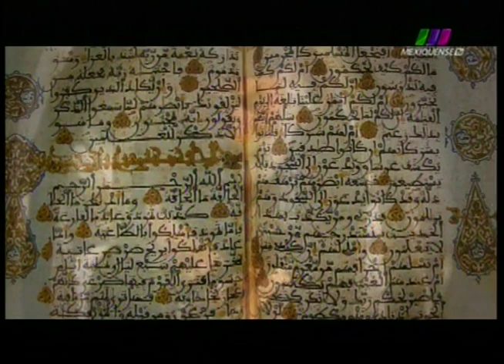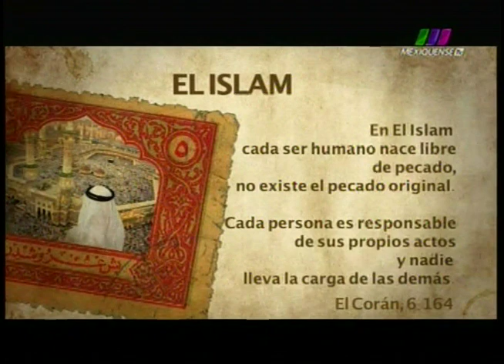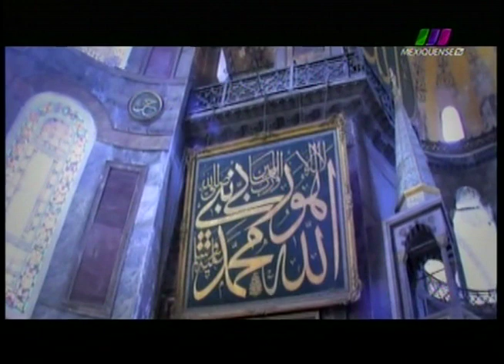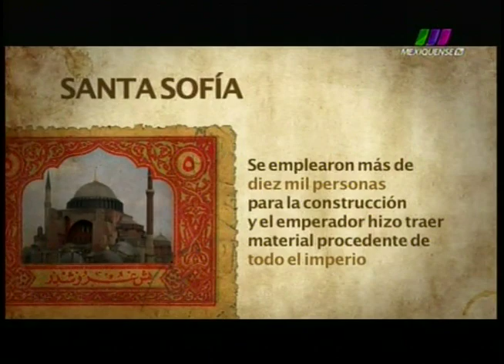La Libertad de Creer 03/02/2013 3 de 6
Programa transmitido el Domingo 3 de Febrero de 2013 con un primer programa especial desde Turquía. Segmento 3 de 6